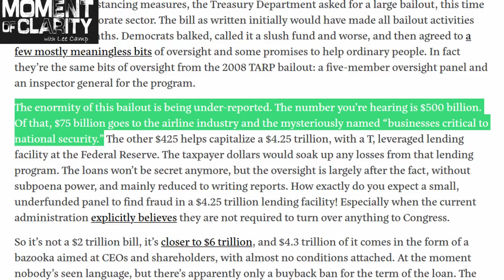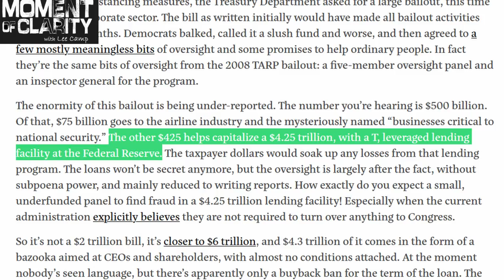This Is The Largest Theft Ever In US History (Web Exclusive)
The bailout package that congress just passed is a $500 Billion+ theft from the public sphere to the private sphere. It's the largest theft in US history.